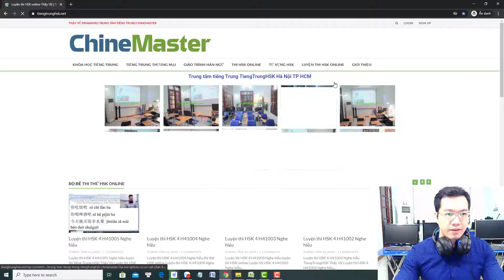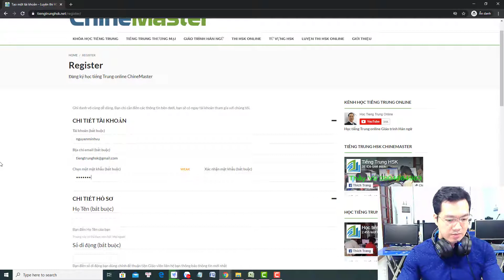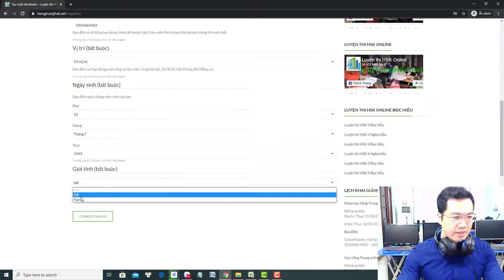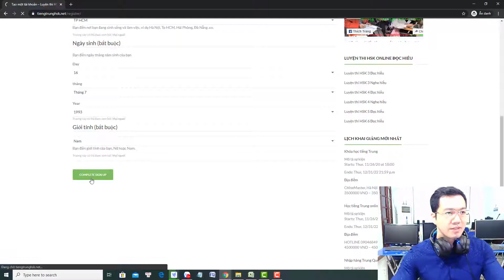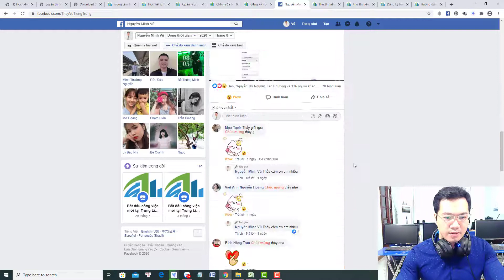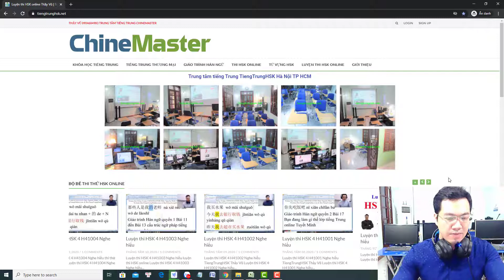Hướng dẫn tạo tài khoản luyện thi HSK online trên máy tính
Chào các bạn học viên TiengTrungHSK ChineMaster, hôm nay mình hướng dẫn các bạn cách tạo tài khoản luyện thi HSK trên máy tính để có thể làm các bài thi thử HSK online trên máy tính PC và Laptop. Các bước tạo tài khoản rất đơn giản, các bạn chỉ cần làm theo hướng dẫn chi tiết trong video này là sẽ làm được ngay.

Sau khi các bạn đã tạo xong tài khoản luyện thi HSK online trên hệ thống máy chủ Trung tâm tiếng Trung TiengTrungHSK, các bạn sẽ nhận được thư kích hoạt được gửi tự động từ máy chủ ChineMaster, nhanh thì sau vài phút các bạn sẽ nhận được, chậm thì trong vòng 24h các bạn sẽ được nhận được thư kích được gửi đến email của bạn (email bạn vừa dùng để đăng ký tài khoản thi HSK online).

Sau khi tài khoản luyện thi HSK trực tuyến của bạn được kích hoạt, các bạn sẽ có thể làm được vô số bộ đề thi thử HSK trực tuyến trên máy chủ TiengTrungHSK và ChineMaster.

Có chỗ nào các bạn chưa làm được hoặc gặp vấn đề ở đâu, các bạn vui lòng đăng câu hỏi ở ngay bên dưới video hướng dẫn này nhé.